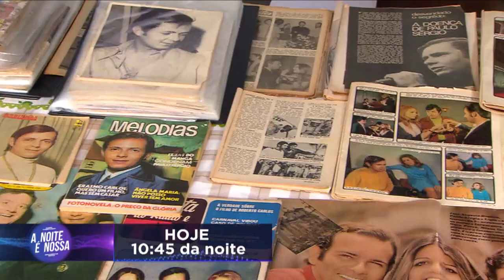A Noite é Nossa mostra tesouro escondido do cantor Paulo Sérgio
O A Noite é Nossa desta quarta-feira (10) mostra tesouro escondido do cantor Paulo Sérgio, artista que era comparado a Roberto Carlos. O programa apresentado por Geraldo Luís começa às 22h45.